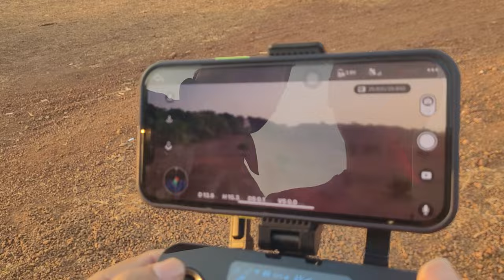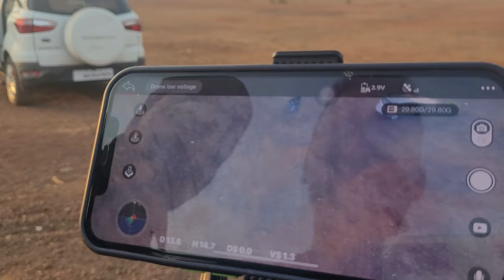VIVA CARNIVAL 2024 PANAJI GOA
VIVA CARNIVAL 2024 PANJIM GOA